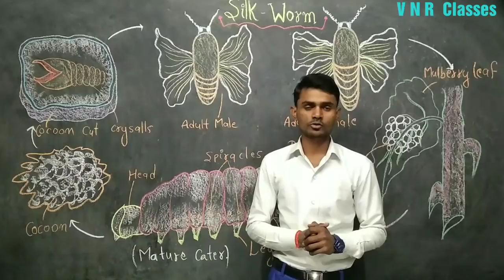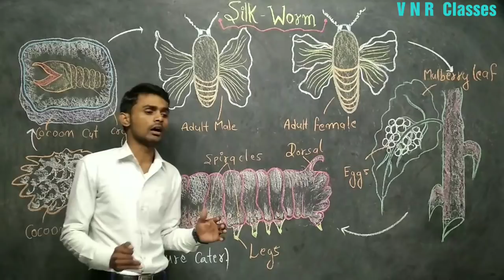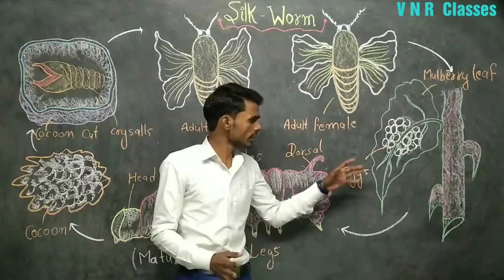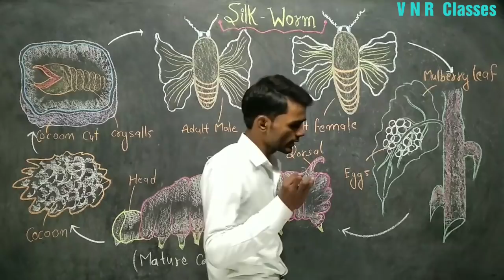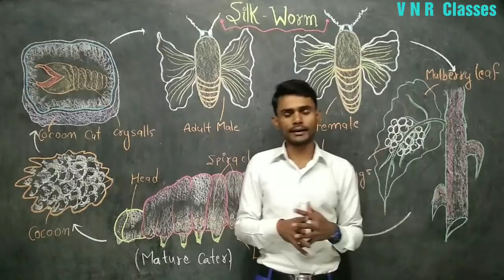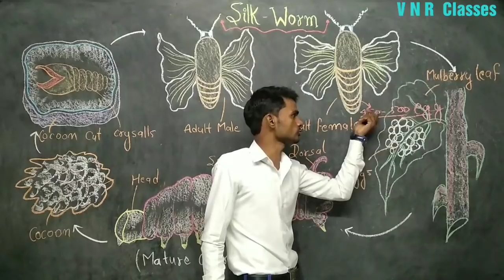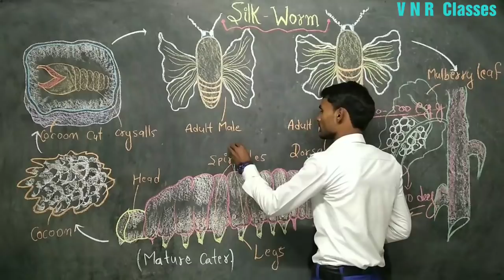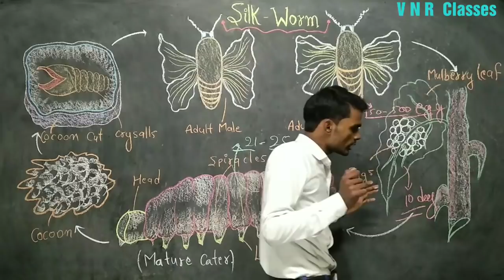Silkworm | Sericulture | B.Sc.3rd year | ZOOLOGY | by- Prahalad Sir